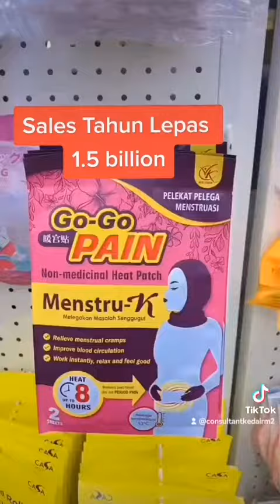Sales eco-shop 1.5 billion tahun 2021